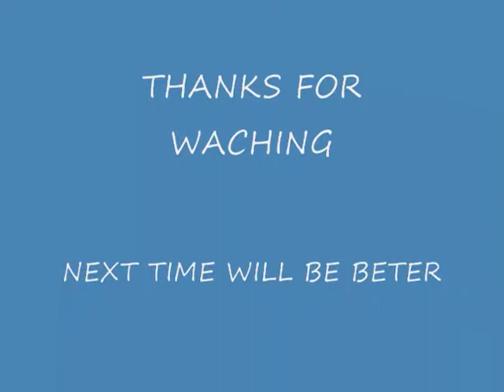AC4400 CUSTOM SOUND LIGHTS CANADIAN PACIFIC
CUSTOM INSTALATION DCC and SOUND, LIGHT FRONT AND REAR.
INSTEAD OF LIGHT BOULBS IN HEADLIGHTS I EXCHANGE TO 1.5 LED
AD DICH LIGHTS AND SEAFTY RED LIGHT FRONT AND BACK